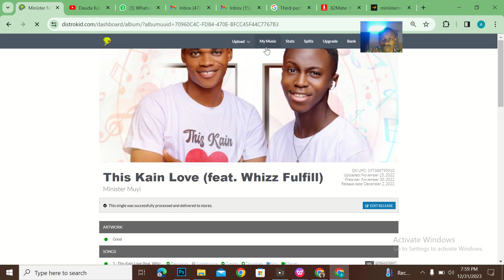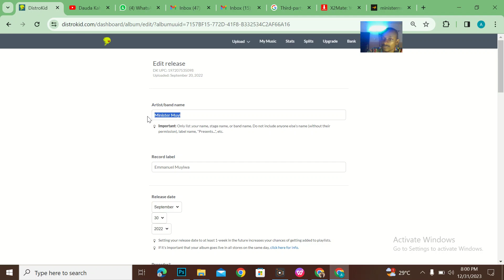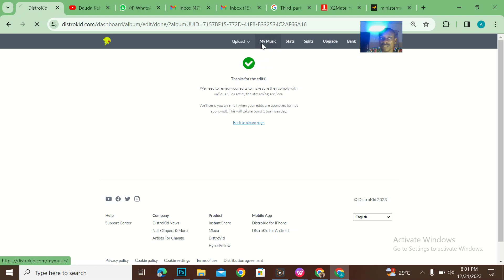How to edit and Change your artist profile name or stage name on Distrokid to another name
Log in to your DistroKid account.
Go to the album page that you want to edit.
Click on “Edit Release”.
Scroll down to the “Artist Name” field.
Enter your new artist name.
Click on “Save Changes”.
Please note that changing your artist name is a long and arduous process that can occasionally cause more issues than it solves, and not all services allow rebranding to take place. Apple Music is not currently accepting rebranding requests. If you have any further questions, please refer to DistroKid’s help center .